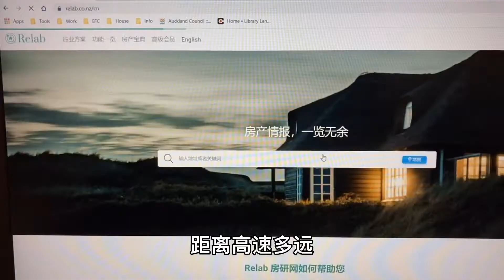新西兰买房必备7大网站！建议收藏